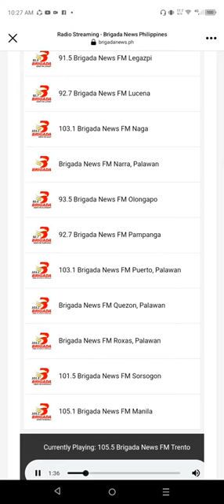2 Become 1 - @spicegirls (under 105.5 Brigada News FM Trento, Agusan) audio streaming area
Song Title: 2 Become 1 (Single Ver.)
Artist/s: Spice Girls
Album: Spice & Spice Girls Greatest
Released Date: 1996
Station Used: 105.5 Brigada News FM Trento, Agusan